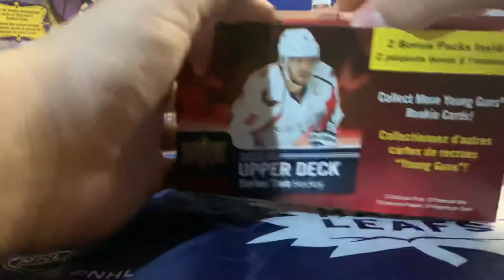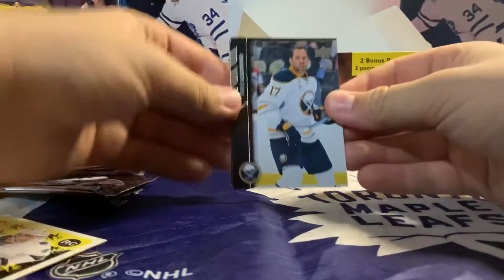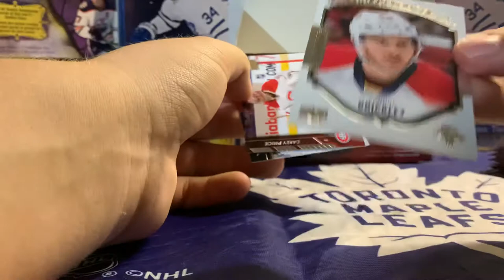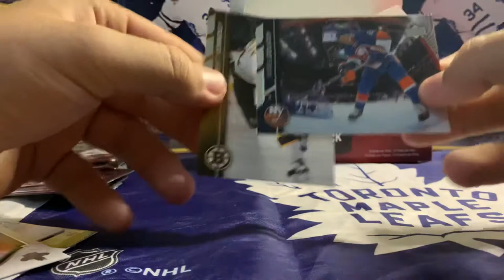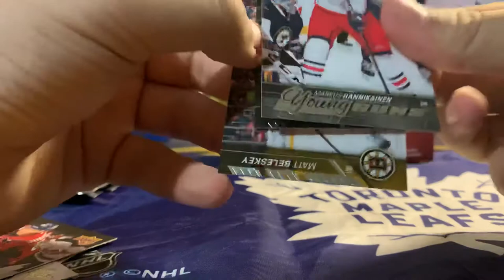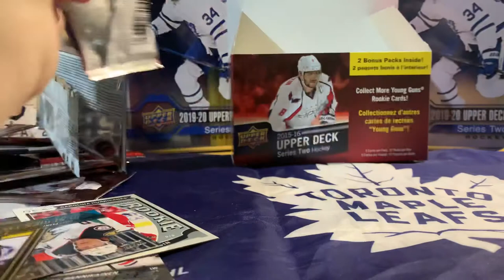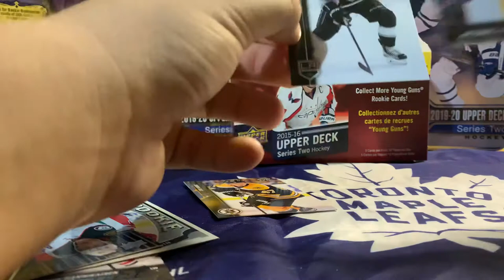2015/2016 hockey upperdeck